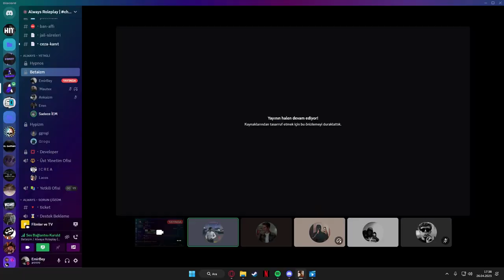Anneciğinizi sevmeye geliyorum!